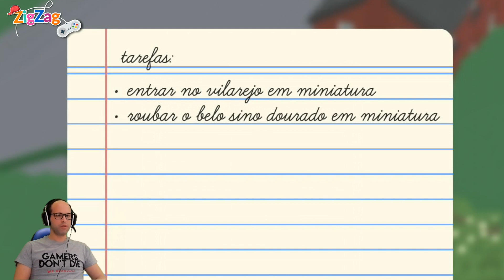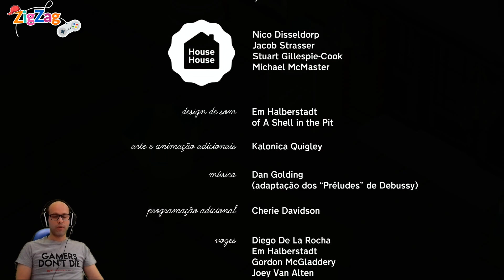Untitled Goose | O Roubo do Sino | Episódio 5 | THE END | ZigZag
Está uma bela manhã na aldeia e tu és um ganso muito mal-educado. Untitled Goose Game mistura elementos de simulação ao estilo sandbox com elementos cómicos e muitas tropelias. Neste título, os jogadores são deixados à solta numa pacata aldeia. Passeia pelas ruas da aldeia, desde os seus parques até à zona comercial, faz diabruras umas atrás das outras, rouba chapéus e estraga o dia de toda a gente.